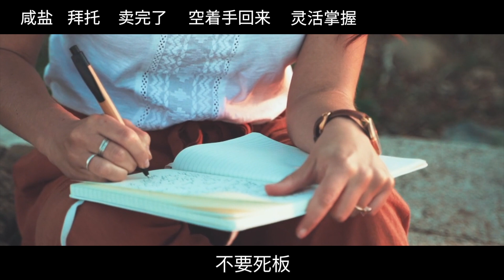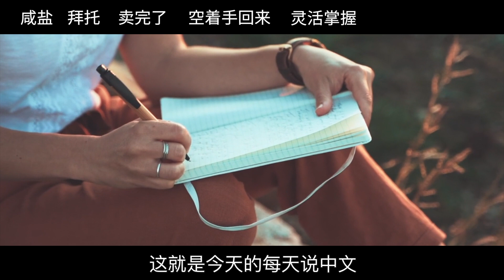你是一根筋吗？ -「一根筋」Daily Chinese Expression 103 大鹏说中文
你听懂了吗？

1 大鹏，我让你帮我买冰淇淋，你怎么没有买啊？
2 因为你想吃草莓味儿的冰淇淋，但是商店里只有香蕉味儿的。所以，我就没有买
1 唉，你真是一根筋，香蕉口味的冰淇淋也很好吃呀。

*我们的活动*

活动1：“找错“活动
参加“找错“活动，找到文本和字幕中的错误，告诉我，就可以得到奖品！

申请“打电话说中文“，你就可以和我打电话，练口语。如果你非常想说好中文，但是又没有中国朋友的话，我强烈推荐你申请“打电话说中文“活动。联系我，打上“打电话说中文"就好了！

活动：“我的城市"活动
快来参加“我的城市"活动吧！联系我，告诉我你来自哪个城市，告诉我你的城市是一个怎样的城市，我就会在节目中把你的城市介绍给大家！

微信：lawu9339